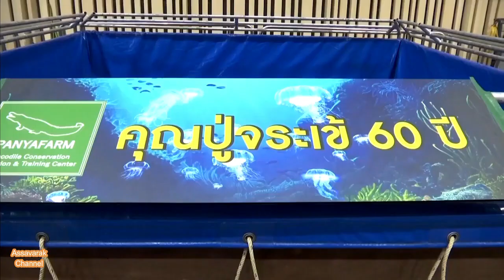พระเจ้าวรวงศ์เธอ พระองค์เจ้าสิริภาจุฑาภรณ์ เสด็จแทนพระองค์ทรงเปิดงาน วันประมงน้อมเกล้าฯ ครั้งที่ 33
วันที่ 9 กรกฎาคม 2566 เวลา 18.33 น. สมเด็จเจ้าฟ้าฯ กรมพระศรีสวางควัฒน วรขัตติยราชนารี โปรดให้ พระเจ้าวรวงศ์เธอ พระองค์เจ้าสิริภาจุฑาภรณ์ เสด็จแทนพระองค์ไปยังศูนย์การค้าฟิวเจอร์พาร์คและสเปลล์ จังหวัดปทุมธานี ทรงเปิดงานวันประมงน้อมเกล้าฯ ครั้งที่ 33 ในการนี้ ประทานถ้วยรางวัลพระราชทาน สมเด็จเจ้าฟ้าฯ กรมพระศรีสวางควัฒน วรขัตติยราชนารี แก่ผู้ชนะเลิศการประกวดปลาสวยงาม, การประกวดการจัดตู้ปลาและพรรณไม้น้ำ และการประกวดวาดภาพระบายสี รวมทั้งสิ้น 97 คน พร้อมทั้ง ประทานประกาศนียบัตรแก่ผู้มีจิตศรัทธา ที่ถวายเงินสำหรับตู้ปลาฝีพระหัตถ์ ในชื่อผลงาน Storm king มี คราเคน สัตว์กึ่งเทพผู้ทําให้เกิดพายุ ทำจากวัสดุปูนปั้น เป็น center piece art ตกแต่งด้วยทรายสีขาว เพื่อให้บรรยากาศเหมือนตู้ปลาทะเล แต่ดูแลง่าย และมีปลาหมอสีแอฟริกัน จากทะเลสาบ
งานวันประมงน้อมเกล้าฯ ครั้งที่ 33 กระทรวงเกษตรและสหกรณ์ โดยกรมประมง ร่วมกับ คณะแพทยศาสตร์ศิริราชพยาบาล มหาวิทยาลัยมหิดล และภาคเอกชน จัดขึ้นภายใต้แนวคิด "Wonders of the Aquatic World: มหัศจรรย์โลกใต้น้ำ" เพื่อส่งเสริม อนุรักษ์ และเผยแพร่ความรู้ด้านวิชาการเกี่ยวกับพันธุ์ปลาสวยงาม สัตว์น้ำสวยงาม และพรรณไม้น้ำชนิดต่าง ๆ แก่ประชาชน เกษตรกรผู้เพาะเลี้ยง และผู้ส่งออก รวมทั้ง เผยแพร่ความรู้ด้านการแพทย์ และสุขภาพอนามัยให้แก่ประชาชน ภายในงาน มีการประกวดปลาสวยงาม 7 ชนิด รวม 75 ประเภท, นิทรรศการแสดงพันธุ์สัตว์น้ำกว่า 80 สายพันธุ์ นำเสนอ 7 สิ่งมหัศจรรย์โลกใต้น้ำ ประกอบด้วย มหัศจรรย์กำเนิดชีวิต เช่น ฉลามกบ ที่มีความมหัศจรรย์ของเปลือกไข่ เรียกว่า กระเป๋านางเงือก, มหัศจรรย์ที่อยู่อาศัย เช่น ปลาหมอหอย กับพฤติกรรมสุดแปลกใช้เปลือกหอยเป็นบ้าน, มหัศจรรย์สีสัน เช่น ปลาแมนดาริน ปลากัดรวมสี และแมงกะพรุน ส่วนมหัศจรรย์ในตัวตน จัดแสดงสัตว์น้ำที่มีนิสัยเฉพาะตัว เช่น งูชายธงหลังดำ งูสมิงทะเลปากเหลือง ที่มีพิษร้ายแรง ตลอดจน มีสัตว์น้ำที่มีความมหัศจรรย์แห่งการกิน, มหัศจรรย์ทางกาย และมหัศจรรย์ศิลปะการพรางตัว
นอกจากนี้ ยังมีการแสดงจระเข้ยักษ์ จระเข้น้ำจืด จระเข้น้ำเค็ม ตะโขง และการแสดงจับจระเข้ด้วยมือเปล่า รวมทั้ง กิจกรรมปล่อยปลาออนไลน์ และนิทรรศการทางการแพทย์ ให้ความรู้ด้านสุขภาพ สำหรับรายได้จากการจัดงานโดยเสด็จพระกุศล สมทบทุนมูลนิธิจุฬาภรณ์ เพื่อผู้ป่วยโรคมะเร็ง